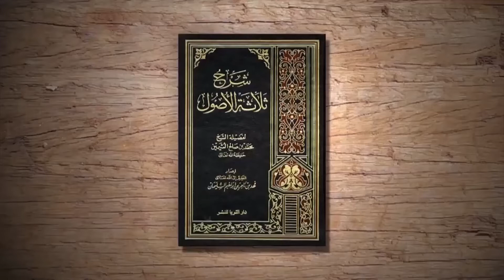Orang Miskin Lebih Dulu Masuk Surga (Penjelasan 3 Landasan Utama) - Ustadz Abu Haidar حفظه الله